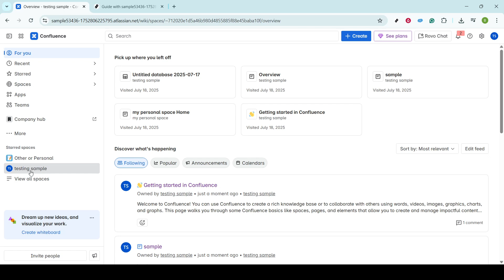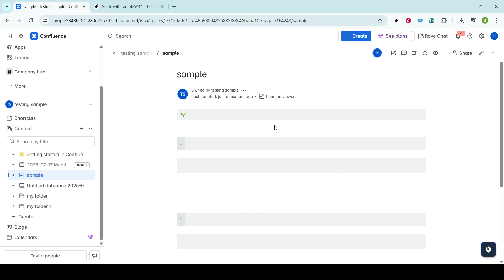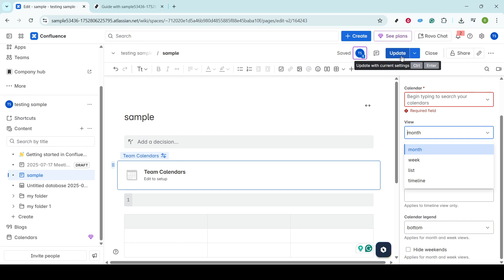How to Insert Calendar in Confluence Page [2026 Full Guide]